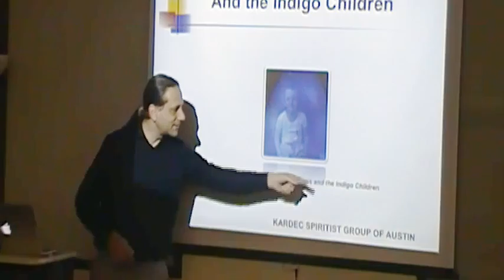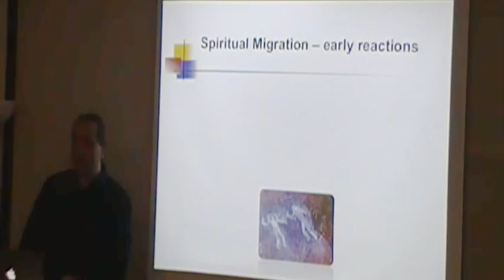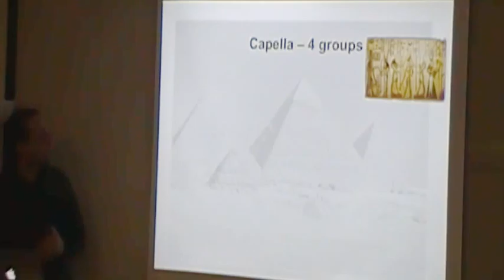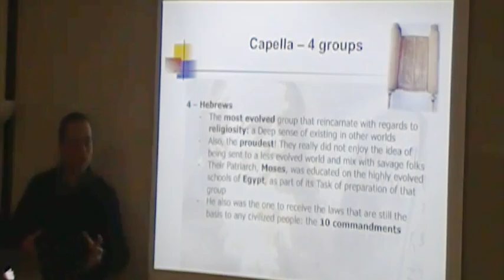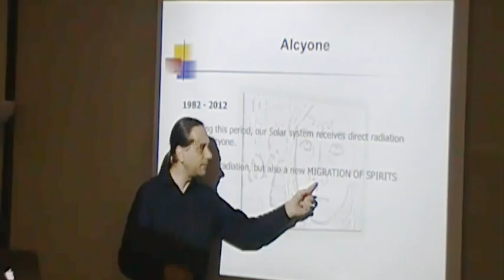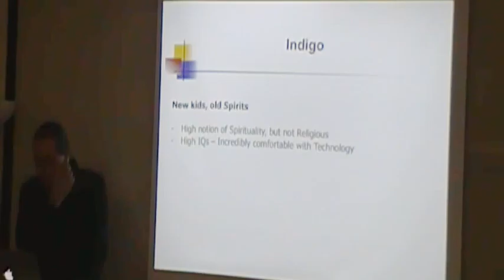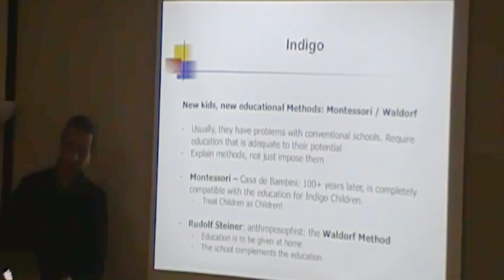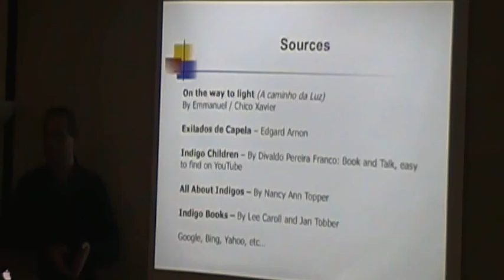Planetary Migrations and the Indigo Children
Talk given by Andre Bastos at the Kardec Spiritist Group of Austin, about "Planetary Migrations and the Indigo Children", on May 5th, 2015